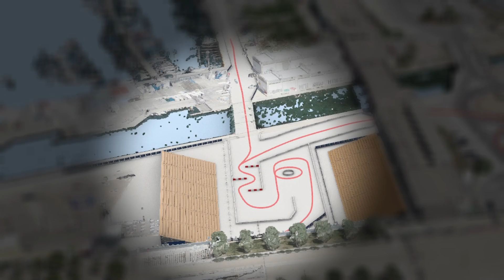WRC | 2023 EKO Acropolis Rally Greece Super Special stage